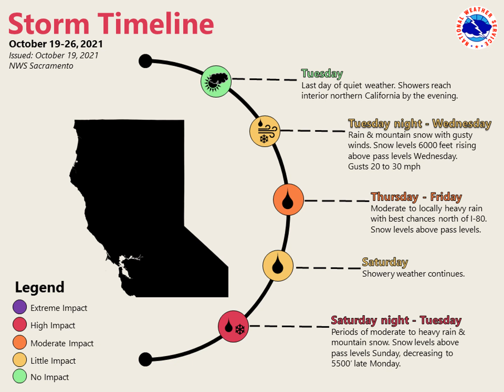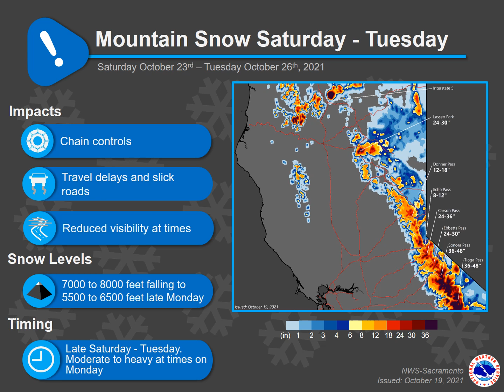Weather Briefing for October 19 - 26, 2021.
Stormy weather is expected at times through next Tuesday as several rounds of wet weather are forecast to impact Northern California. Valley rain showers and high elevation mountain snow showers will create slick roads and possible ash and debris flows to recently burned areas.